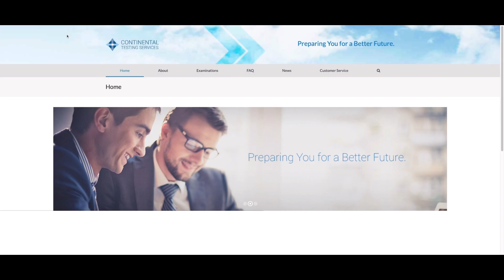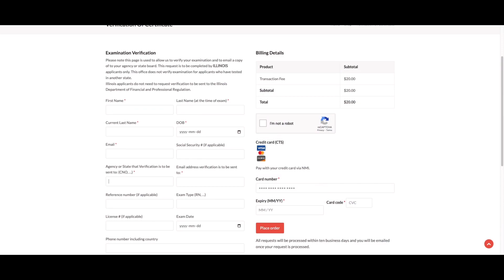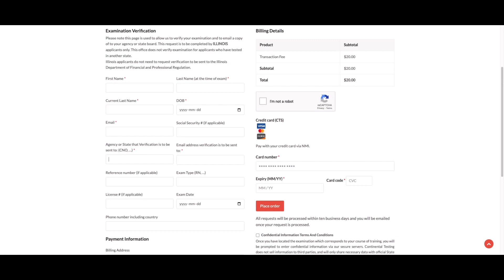How to Transfer NCLEX Results from Illinois to Other Regulatory Bodies in 2023?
YOU MUST HAVE AN OPEN APPLOCATION WITH CNO.
Stressed about transferring your NCLEX-RN Results from Illinois State to other Nursing Regulatory bodies like Canada? Well, you don't have to worry anymore! In this helpful video, I will take you through the entire process of transferring your results - and it's now done entirely online. Find out how to transfer your NCLEX-RN Results from Illinois State right here and easily get it done.